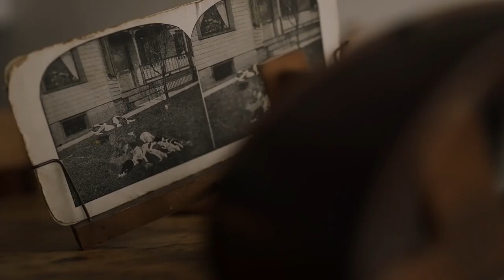Forgotten: America's Worst School Massacre - Sneak Peek 2 (Bath School Disaster Film)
Select Scene from s1 ep1 The Burnings

The Bath School Disaster stands as the worst school massacre in American history. In addition to dynamiting little children, the killer relentlessly murdered neighbors, first responders, and animals in a series of meticulously planned attacks. Simultaneously, this twisted onslaught targeted the entire family of the killer’s wife. Even after the world’s first suicide car bombing, his frightening shipments and hidden explosives continued wreaking havoc for years to come, as he had plotted the destruction of the entire town. Eighty years later, the survivors speak. From the dramatic rise and fall of the killer to heart-wrenching survivor interviews, this suspenseful thriller illuminates an epic tragedy nearly lost in time.